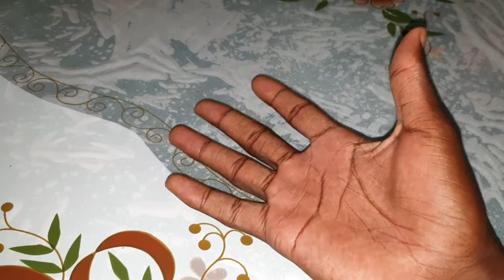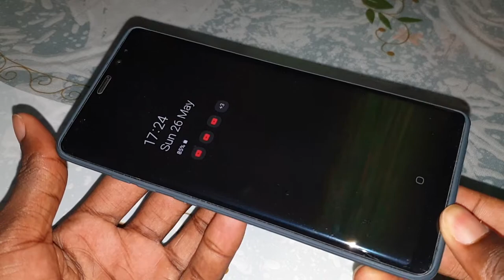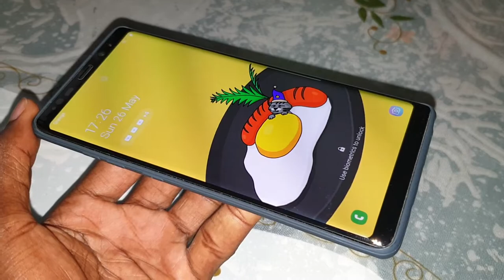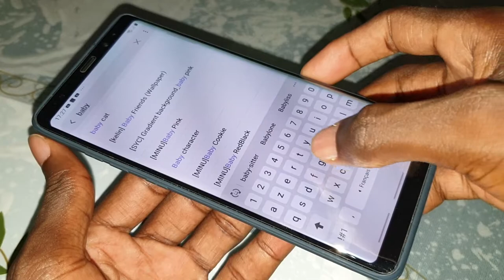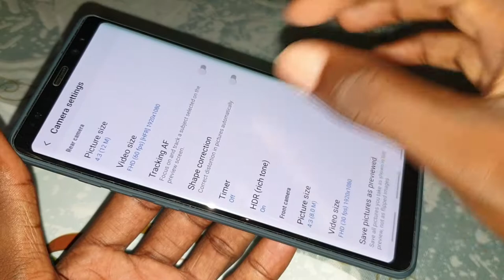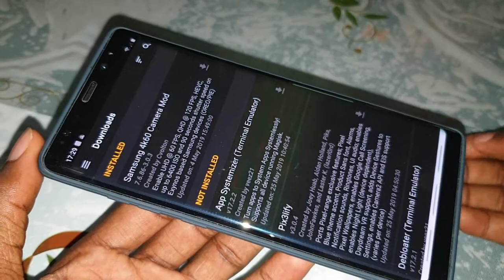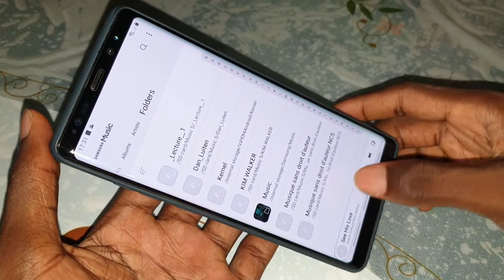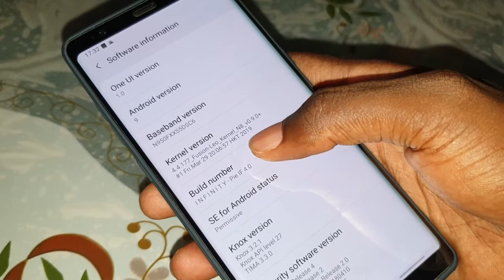Galaxy S10+ Rom INFINITY IF 4 For Galaxy Note 8 - S8/S8+ (New Test)